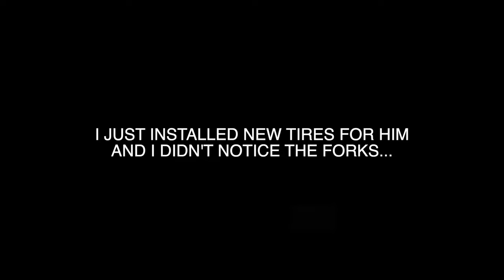Finally Sending the Zebra Drop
This was supposed to be a simple review of my new Ergon Sport seat, but I crushed a goal of mine and there were a few crashes as well. This place is located in Palm Bay, FL and it's called Grapefruit Trails or "GFT" for short.

The seat

My MTB Gear:
Pressure gauge
Fanny pack